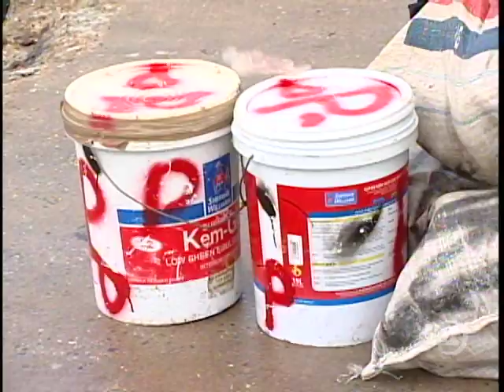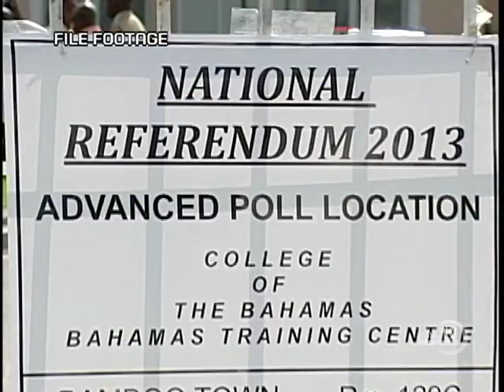MAJOR ELEUTHERA DRUG SEIZURE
NB12 OCT. 24TH, NEWS